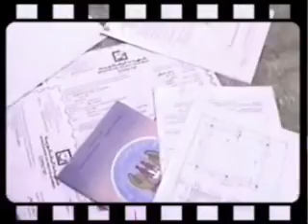Errachidia Rap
this mustapha errafai i need someone who  will accept my music in my best city forever GSSAR SOOU9